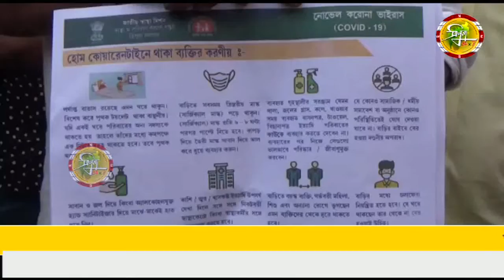৬ আগরতলা বিধানসভার মানুষকে বাড়ী বাড়ী গিয়ে করোনা ভাইরাস সম্পর্কে সচেতন করছে যুব মোর্চা।